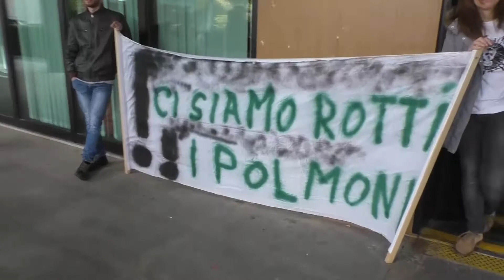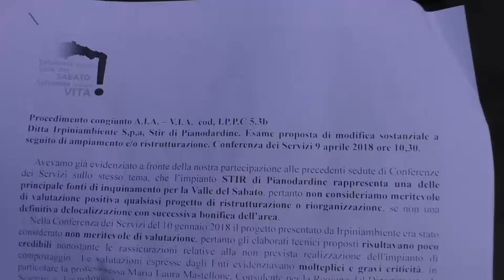Stir, comitati contro l'ampliamento: ''Ora basta'' /VIDEO